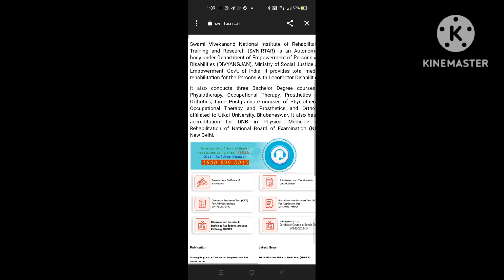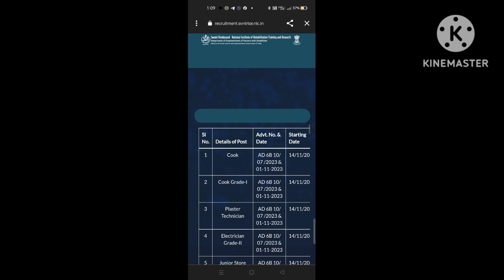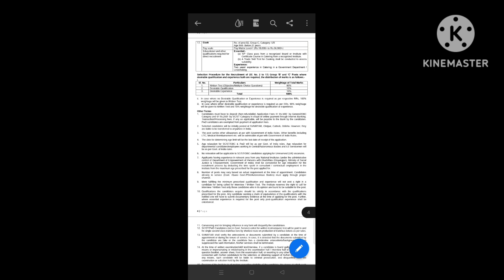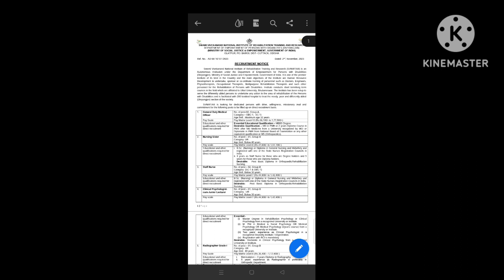25 November 2023